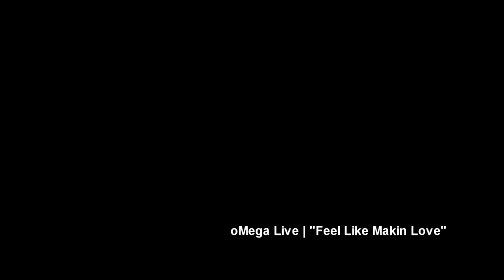oMega Live | Feel Like Makin Love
Like Prince? Checkout  "Bass Lesson /// Prince - Let's Work"